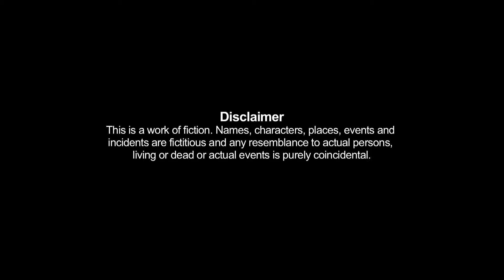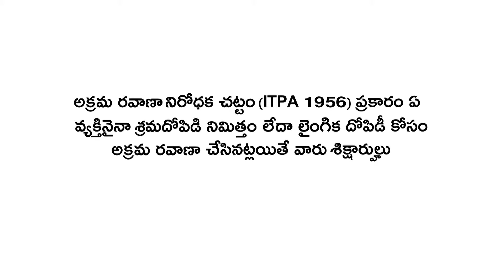Child Trafficking 2017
The scale of human trafficking for sexual exploitation is massive and it is a serious transnational threat throughout the world as well as a grave human rights violation. Human trafficking is a complex problem brought about by inter-related economic, social, cultural, political and personal factors. Mahita- Plan India In collaboration with the Department of Women & Child Development, Government of Telangana under the aegis of Girls Advocacy Alliance developed a video titled Child trafficking to raise the awareness on the issues of trafficking in the state of Telangana. Ms Rakul Preet, a Prominent Film Actress, has endorsed the videos and also became an ambassador for Beti Padao Beti Bachao Campaign in Telangana.